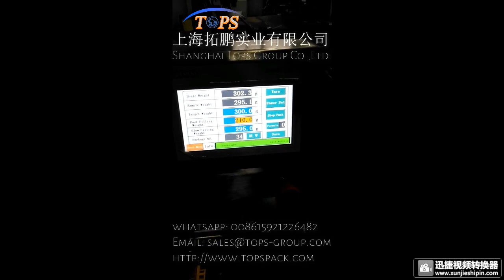tops group protein powder packaging production li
Shanghai Tops Group Co., Ltd is professional manufacturer for powder and granular packaging systems.
We are engaging to offer the machinery which are related to the food industry and pharmacy field .In the past ten years, we have provided reasonable & complete packaging solutions for hundreds of customers
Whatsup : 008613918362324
Skype:topsgroup005